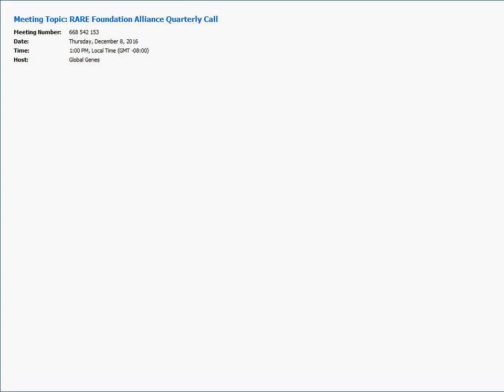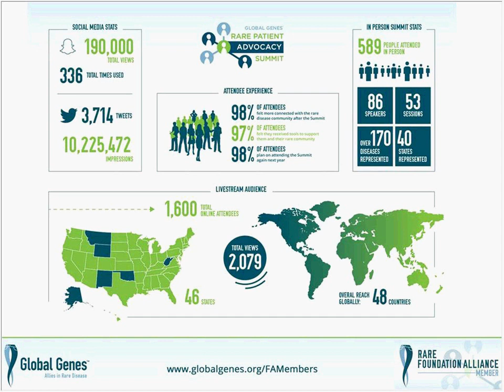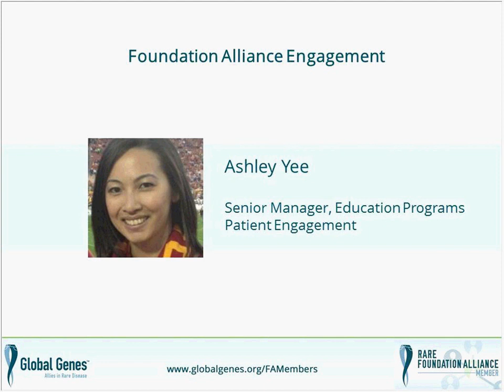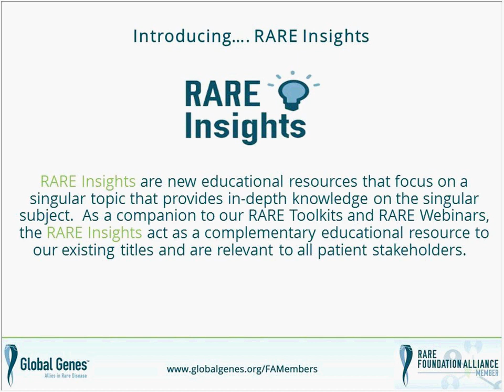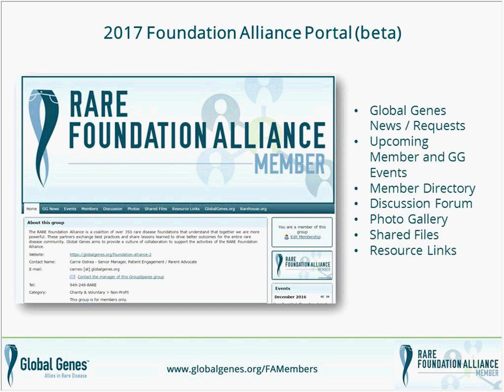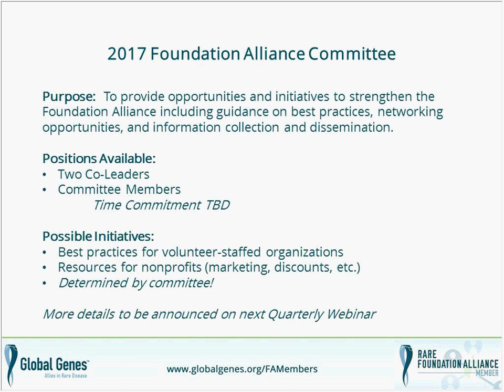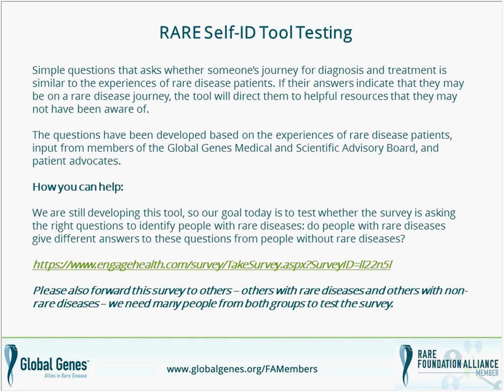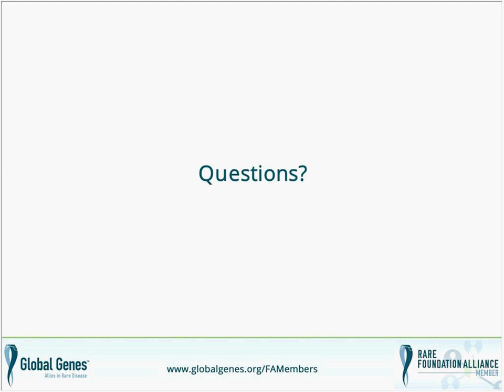RARE Foundation Alliance Quarterly Call